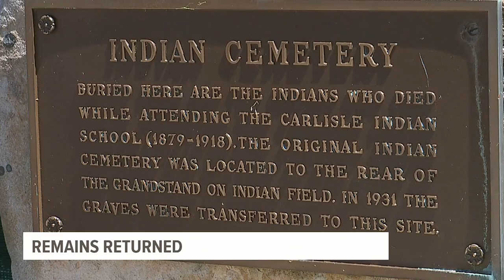Remains of 10 indigenous children returned to families from Army cemetery in Carlisle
The remains of 10 children have now been returned to their families in an effort that officials hope will give Alaskan Native and Native American families 'an opportunity for healing.'

Nine of the children were from the Rosebud Sioux. One child was from the Alaskan Aleut. During the disenternment process experts also uncovered one set of unidentified remains. Those unidentified remains were not removed from the site at the Carlisle Barracks Main Post Cemetery.

The effort to remove the remains was conducted jointly with experts from the Office of Army Cemeteries, the US Army Corps of Engineers, and a forensic anthropologist